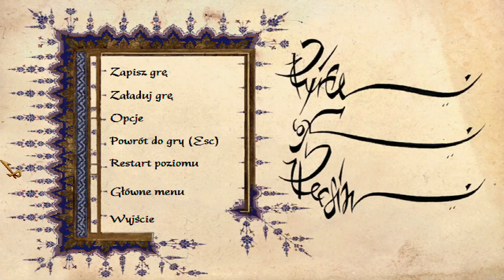Zagrajmy w Prince of Persia 3D odc.8 - Pójdę Za Ładną Panią, Co Złego Może Się Stać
No przecież na pewno może mi wskazać dobrą drogę do czegoś ważnego i przydatnego.

★ Gra w tytule. Powodzenia z kupnem czy pobraniem tej wersji. Może wyślę kiedyś do PA z kilkoma innymi grami. No chyba że na stare e-gry jest polska wersja nie sprawdzałem.

★ Discord: Kontakt na stronie kanału.
0:00 Poziom 4
5:58 Poziom 5
22:42 Poziom 6